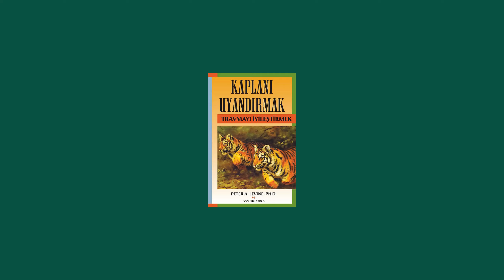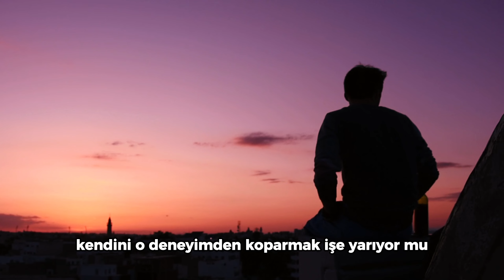bir erkek olarak travmanı nasıl iyileştirirsin (zaman kaybı yok)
Genelde erkek travmalarından fazla bahsedilmez ve kenara atılır. Fakat konu gerek kişisel gelişim gerek özgüven olsun yaşadığın travmalar sana engel olabilir. Erkek psikolojisinin derinlerine 3 dakikada indiğimiz video seninle.